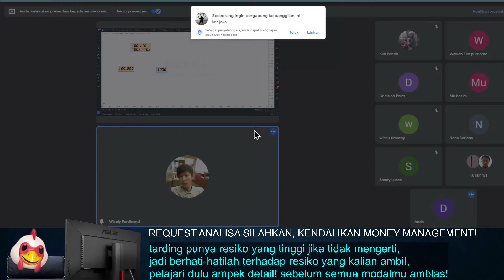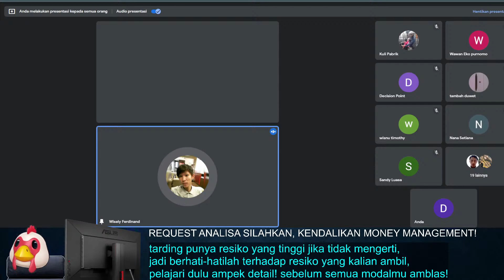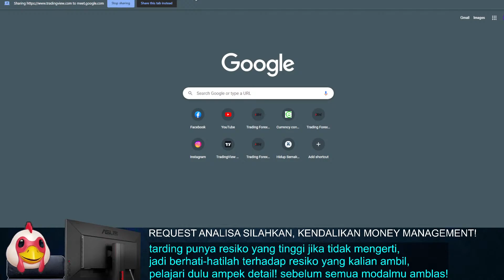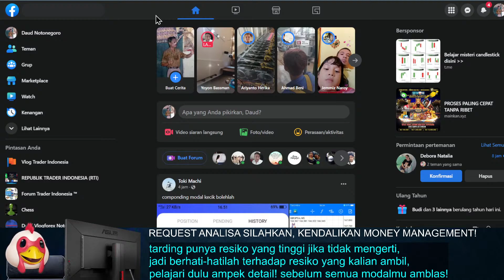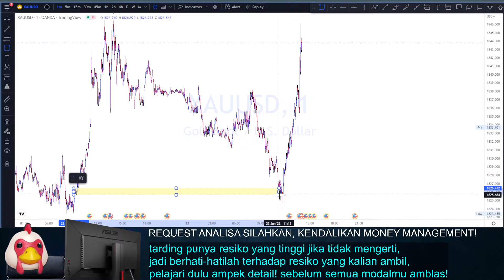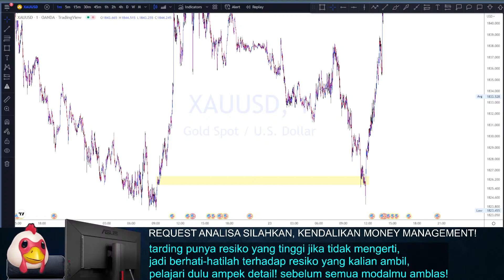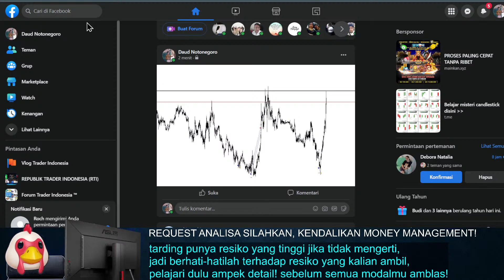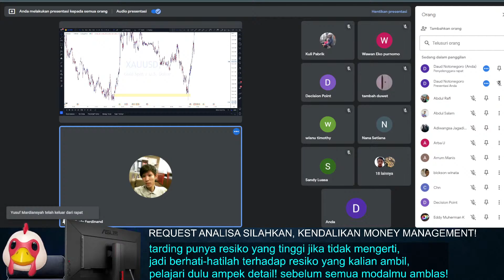LELE FX - JANGAN BELAJAR PRICE ACTION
new telegram GROUP Analisa Price Action!